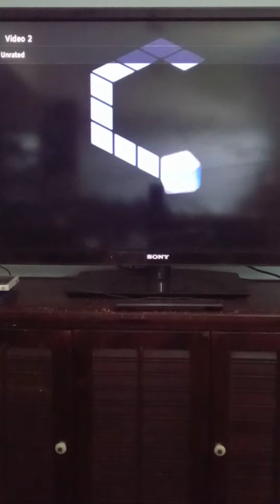Luigis mansion episode 9